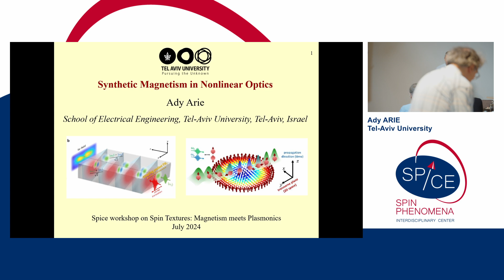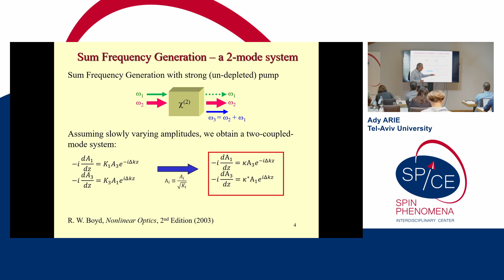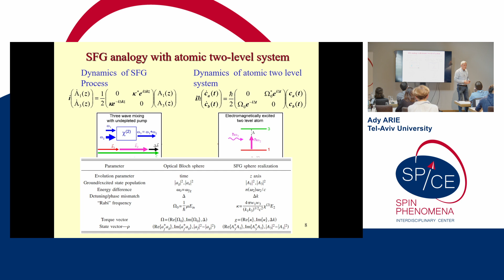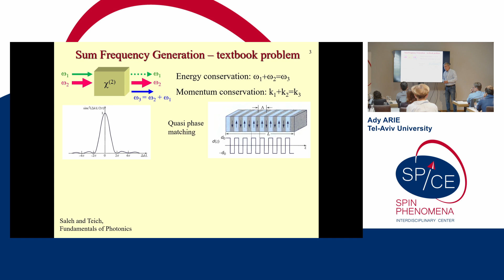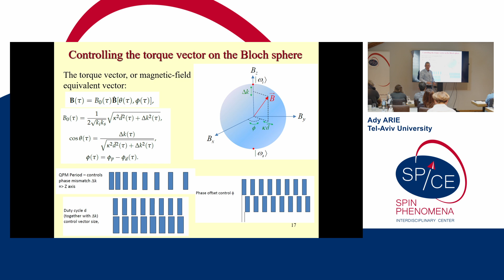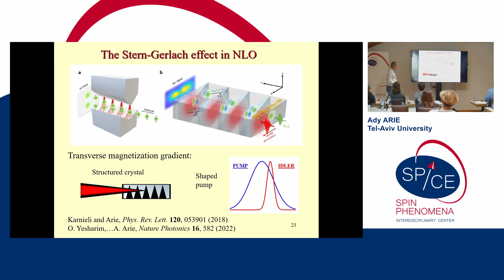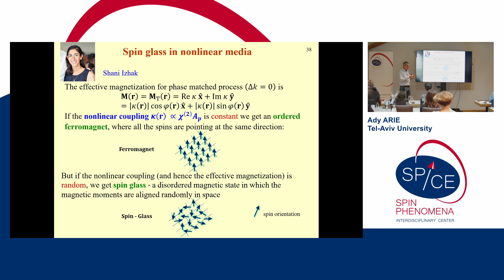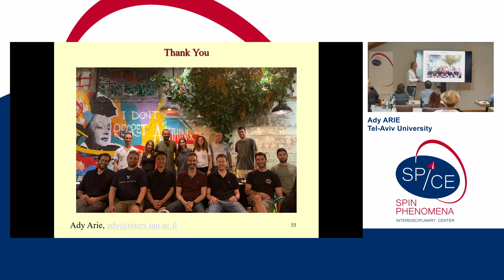Talks - Spin textures: Magnetism meets Plasmonics 2024 - Ady ARIE, Tel-Aviv University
Synthetic Magnetism in Nonlinear Optics